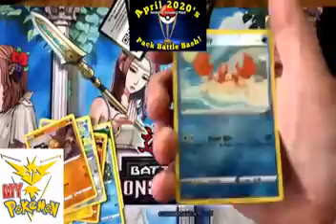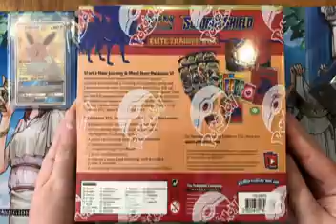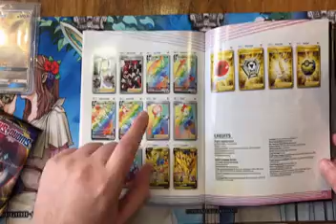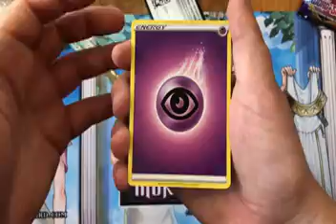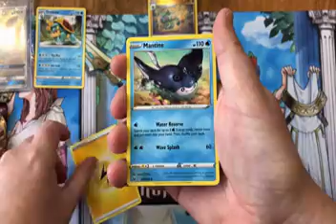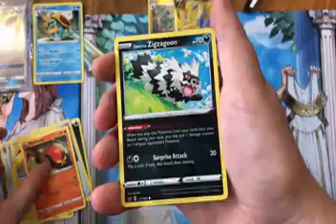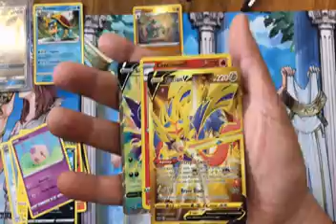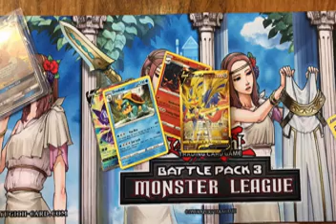April 2020 Pack Battle Bash 🏆Final Round!🏆 Team ⚡️Zappy Boi!⚡️ Now in Toaster Quality... Description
Ok this video had some issues i had to film it on an older Toaster... Ahem i mean phone as my main Phone i use to record things kept deleting the video after trying to record each time, even though theirs amble Space!! The quality of the video before exporting my desktop was atleast 720p i have no clue whats happened ive tried everything to fix it :/ sorry guys hope u still enjoy the video even at toaster quality :(

Here it is guys!! The Finale!!! Whos gonna take home the Gold!!🥇

Gary Grant us the Luck of the gods!! this one last time! and i shall sacrifice My first born To Appease thou!

My Competitors Channels!